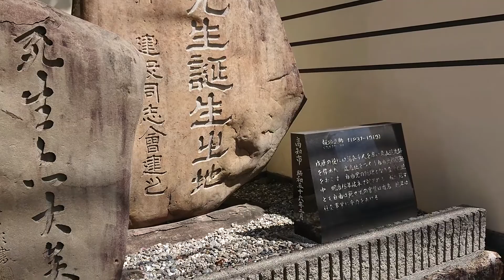【大相撲】高知県出身力士として、初の大関昇進（明治時代）『八幡山貞吉 碑（墓）、友綱門下中建』（高知市 高野寺境内）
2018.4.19  撮影。高知のお寺の境内にひっそりと建つ。

八幡山 定吉（やはたやま さだきち、1858年6月25日（安政5年5月15日） - 1914年（大正3年）3月11日）は土佐国土佐郡（現・高知県高知市）出身の大相撲力士。最高位は大関。本名は廣田（のち伊藤）貞次。身長170cm、体重101kg。所属部屋は猪名川部屋（大阪）→玉垣部屋（東京）→大嶽部屋→根岸部屋→友綱部屋。

略歴
はじめ大阪の猪名川部屋に入り、二段目まで上がった後1884年（明治17年）1月兄弟子の海山と共に東京に出て9代玉垣の門人となり二段目番付外で取る。1886年（明治19年）1月入幕。技能派の花形力士として人気を集め1891年（明治24年）6月大関に昇進した。全盛期はこの頃であり、その後は得意の足癖が災いしたびたび膝を脱臼、気分的に腐って脱走し髷を切ってザンギリ頭で出場したことがあった。1894年（明治27年）1月無印張出（大関格？）となりこの場所限り引退。年寄6代湊川となったが海山の6代友綱と反りが合わず高砂部屋に移籍。神奈川県平塚に海水浴場を経営したが、このことが申合規則に抵触したため廃業して角界を去った。廃業後は郷里に戻り呉服屋を経営しながら土地相撲に尽力したりしたが職を転々とし不遇の内に1914年（大正3年）3月11日55歳で死去。170cm101kgと体格には恵まれなかったが足癖を得意として人気は高かった。

幕内成績16場所51勝25敗18分6預60休　大関在位5ないし6場所
優勝相当成績2回